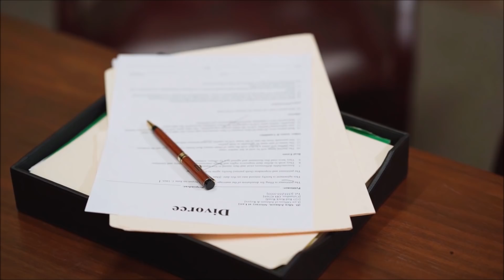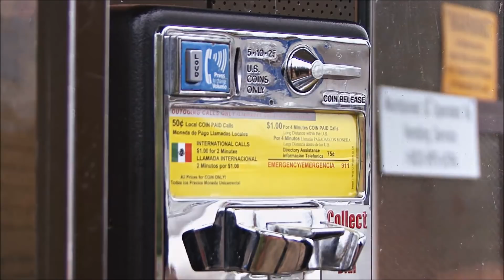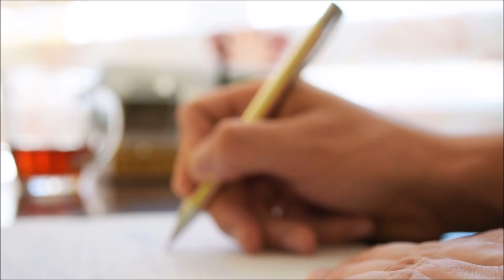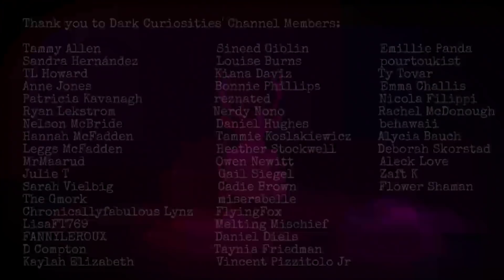The Disappearance of Alessia and Livia Schepp | UNSOLVED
Missing Children Switzerland: 116 000
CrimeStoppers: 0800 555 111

• statoquotidiano.it/13/02/2011/alessia-e-livia-la-mamma-in-corsica-schepp-non-mi-hai-mai-aiutato/42149
• statoquotidiano.it/11/02/2011/alessia-e-livia-schepp-nellottava-missiva-le-ho-uccise-riposano-in-pace/42092/
• reseauenfantsretour.ong/wp-content/uploads/2011/01/Poster-Disparues-Alessia-et-Livia-Schepp.pdf
Sources: